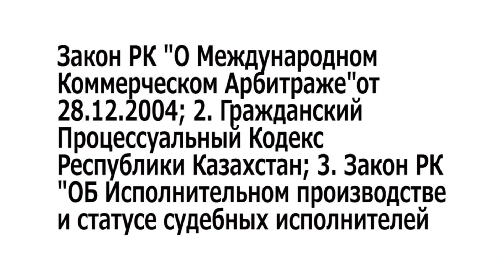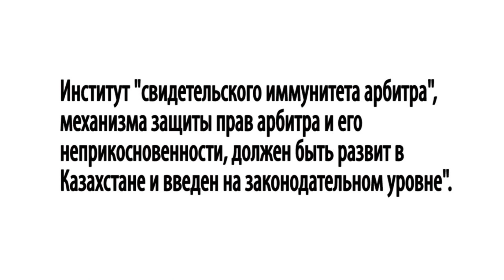Лекция 1 (Жибек Караманова)